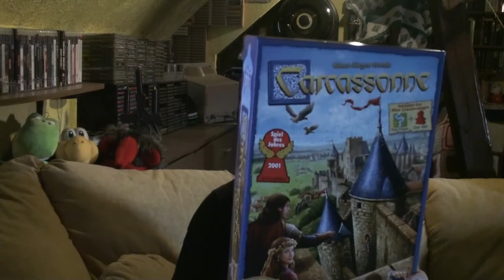Attention - Ein Tannenbäumchen - Infovideo 67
In diesem Infovideo werden ein paar grundlegende Änderungen bezüglich meiner Livestreams angesprochen. Wer also gerne meine Streams besucht oder mal besuchen möchte, der sollte hier auf jeden Fall mal reinschauen. Ein paar andere Kleinigeiten werden aber auch erwähnt. :)

 - Genrelle Änderungen für künftige Livestream
 - 44. offizieller Livestrem am 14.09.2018
 - 1985 Abo Special in Bearbeitung
 - Brettspiele und Kanalempfehlung

Vielen Dank für´s Reinschauen und noch ein schönes Wochenende!

Euer Alex :)